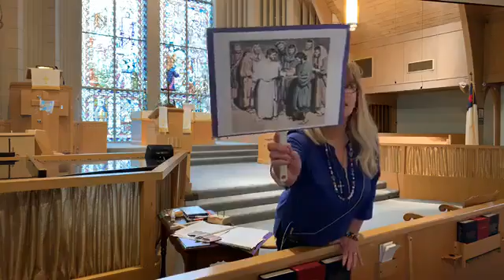Following Jesus--Let Jesus Lift You Up From What Weighs You Down by Dr TJ Jenney, Sunday Traditional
Following Jesus--Let Jesus Lift You Up From What Weighs You Down by Dr TJ Jenney, 04/26/202.  Jesus’ healing of a woman hunched over and then teaching to people offers great insight into how Jesus wants to lift us up from what weighs us down (Luke 13:10-21). (Music permissions CCLI)